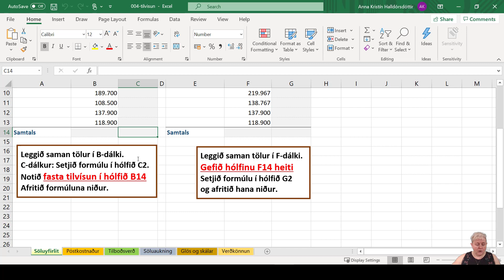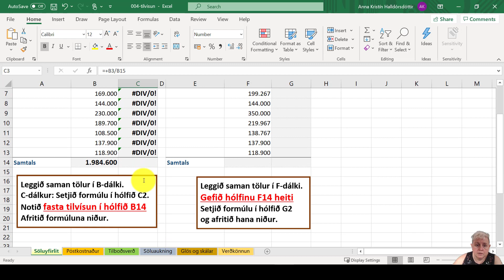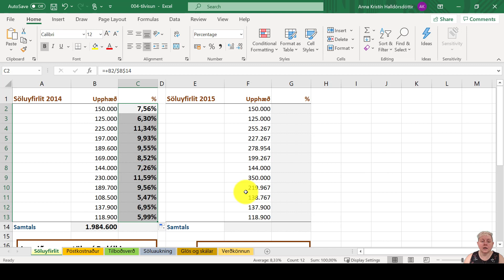Föst tilvísun í Excel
Til hvers að gera fasta tilvísun? Hvað gerist ef það er ekki gert?